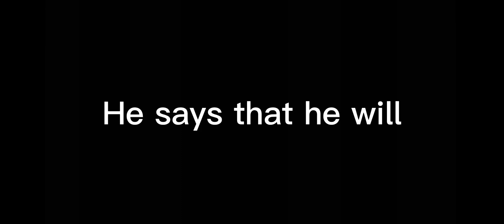MORE DRAKE ANGST SPOILERS FOR FINALE EP!!